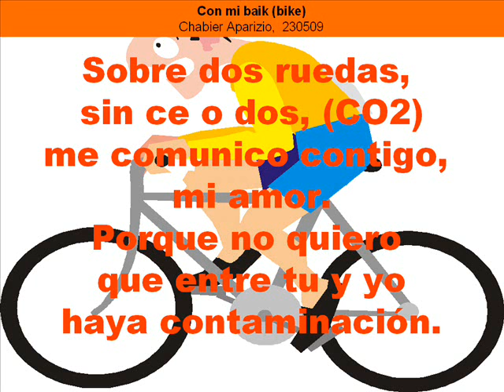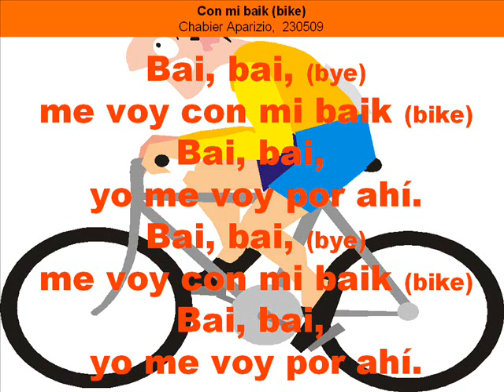Con mi baik (bike)